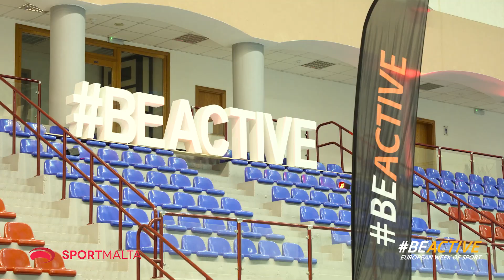BEACTIVE European Week of Sport Malta 2023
🎉🏆 Celebrating the Success of European Week of Sport 2023! 🏆🎉
We're thrilled to share with you the highlights from an incredible week of fitness, fun, and community spirit during EuropeanWeekofSport 2023! 🏋️‍♀️🚴‍♂️🏊‍♂️
From heart-pounding workouts to friendly competitions and inspiring stories of personal achievements, this year was a blast! 🌟 But guess what? We're not done yet!
Mark your calendars and set those reminders because European Week of Sport is coming back bigger and better in 2024! 🗓️ Let's keep the momentum going, and together, we'll make the next year even more epic. 💪💃
🎊 In the meantime, keep moving, stay active, and inspire those around you to embrace a healthier lifestyle. 💫
Thank you to all the participants, partners, and supporters who made this year a success! Let's continue to promote the joy of physical activity and celebrate our shared love for sports and fitness. 🙌❤️